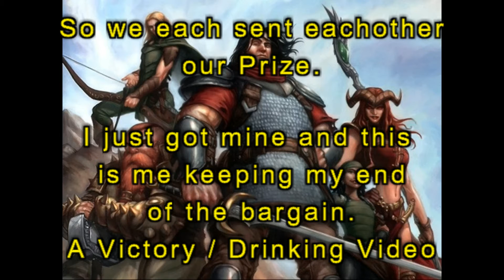Tremendous Victory Video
T9A Intro:
All credit and ownership goes to: Danberg, member of the 9th Age community